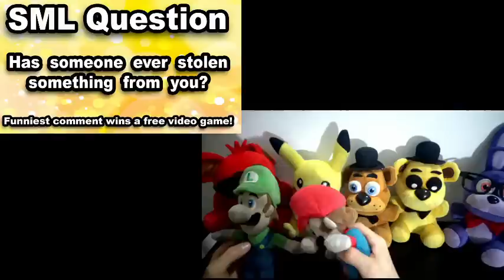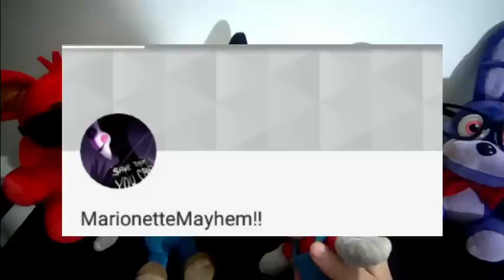SML Movie: Jeffy's Piggy Bank! Mario and Luigi Reaction (Freddy,Foxy,GoldenFreddy,Pikachu,MrBonnie)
SML Movie: Jeffy's Piggy Bank! Mario and Luigi Reaction (Freddy,Foxy,GoldenFreddy,Pikachu,MrBonnie). In this Plush Reaction, Mario, Luigi, Freddy, Golden Freddy, Foxy, Mr.Bonnie and Pikachu will react to SuperMarioLogan SML Movie: Jeffy's Piggy Bank! Mario gets Jeffy a piggy bank to keep his money safe!

Characters in this video: Freddy, Chica, Golden Freddy, Bonnie, Mr.Bonnie, Pikachu, Mangle, Foxy and Bowser Junior

TheLegendOfJohnnyAlbert

Monday: Plush Reaction
Tuesday: Plush Reaction
Wednesday: Plush Series
Thursday: Plush Gaming
Friday: Plush Reaction + Plush Series
Saturday: Plush Gaming
Sunday: Plush Gaming

CREDIT:
SML Movie: Jeffy's Piggy Bank!
FNAF Plush
FNAF
Pokemon
Nintendo
Five Nights At Freddy's
FNAF Plush
SuperMarioLogan
SML
TheLegendOfJohnnyAlbert